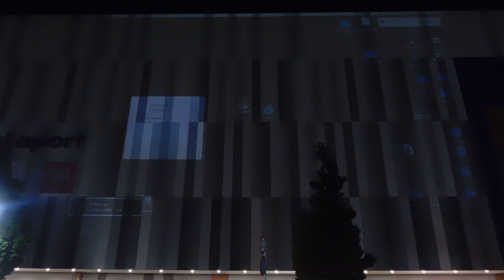DSCN4619扇町おもいで祭り みんなの花火とデジタル花火20180824ららぽーと海老名 調整中